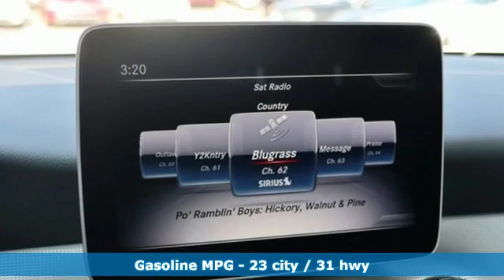Used 2020 Mercedes-Benz GLA Silver Spring MD Washington-DC, MD J00239L - SOLD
Year: 2020
Make: Mercedes-Benz
Model: GLA
Trim: GLA 250
Engine: 2.0L I4 DI Turbocharged
Transmission: 7-Speed Automatic
Stock #: J00239L
VIN: WDCTG4GB6LU024916
This vehicle is an active Mercedes-Benz of Silver Spring courtesy vehicle owned and operated daily inspected/reconditioned by Mercedes-Benz of Silver Spring. Current miles may vary due to frequent use. Appointment recommended to ensure vehicles availability.*Your additional costs are sales tax, tag and title fees for the state in which the vehicle will be registered, any dealer-installed options (if applicable), and a $299 dealer processing fee. brbrThe Internet Price is subject to change, and prior sales are excluded from these offers.

Address:
3301 Briggs Chaney Rd.